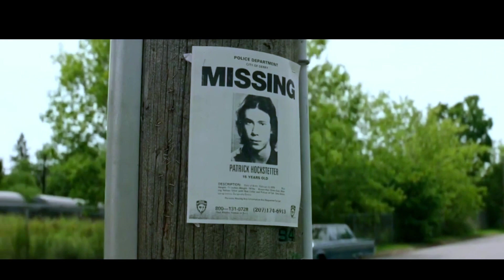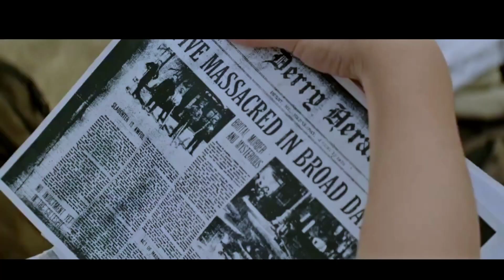Re-Scored! Trailer for "It", 2017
Original score by Dana Barnes at Mainsail Sound, 2023.

"It" is property of Warner Bros. Pictures, 2017.